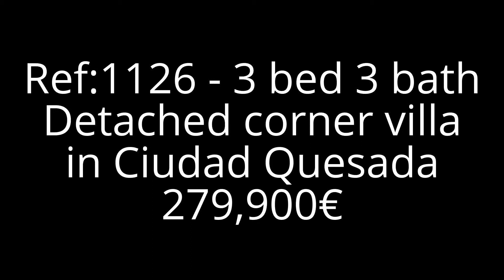Ref:1126 For Sale 3 bed corner detached villa Ciudad Quesada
This beautiful Corner 3 Bedroom Villa in Quesada is located in the popular Lo Pepin area of the urbanisation and is packed with character.

A 3 bedroom villa in Quesada in this location is bound to be very popular, partly due to the excellent location, just 30 minutes south of the city of Alicante with it’s international airport and under 10 minutes drive from Guardamar del Segura and some of the best beaches in Spain. The urbanisation’s extensive list of facilities and services also help add to it’s attraction. These include over 100 bars, restaurants and cafes to choose from, banks, supermarkets and a wide range of shops. Quesada has it’s own 18 hole golf course, 2 country clubs, a huge variety of sports and recreation facilities and even an aquapark!

The property has mature and beautiful gardens with covered terracing and a lovely swimming pool area, allowing you to enjoy the garden all year round. There are tall palm trees, mature plants and the whole plot has a peaceful feeling, making it a terrific place to relax on long summer days.. We enter the house through a large covered and glazed-in terrace, a perfect place to enjoy the cooler winter days. There is ample room on this terrace to have a dining area, or to be used as a second lounge. The main living area is comfortable and friendly, with an open fireplace and lots of light. The ground floor previously had 3 double bedrooms, but one of the bedrooms has been opened to create a designated dining area, but could be reinstated as a bedroom again if so required. In the present configuration, there are 2 double bedrooms and 2 bathrooms on the ground floor, as well as the living area, glazed terrace and dining area. There is a staircase from the garden leading up to the 1st floor where there is a great terrace with open views over the surrounding area and out towards the sea. There is also an additional, self-contained bedroom and bathroom on this level, allowing guests to have their own private entrance to the property if required and increasing the flexibility of the living area.

This wonderful property offers a new owner lots of character and a flexible living space that would suit many different families and requirements. It sits on a corner plot in a quiet street and is surrounded by similar, large plots and detached villas and, although the location is quiet, there are lots of services just a short drive away, giving you the best of both worlds and making this an ideal property for permanent living or extended holidays.